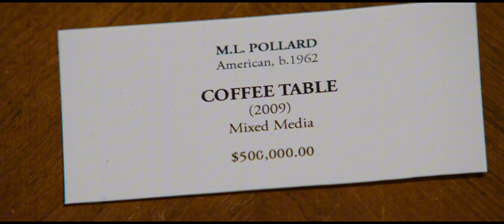Становится профи в каждом деле, которое презирает - Копы в глубоком запасе, 2010